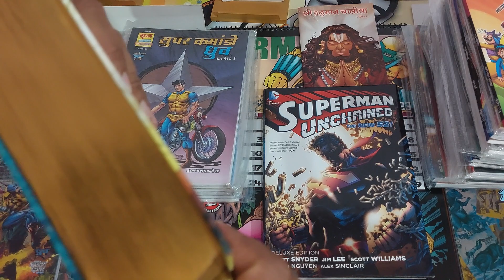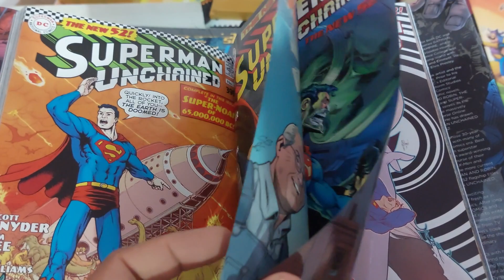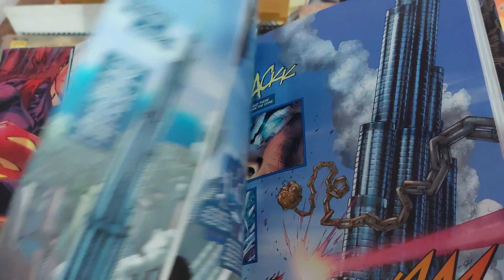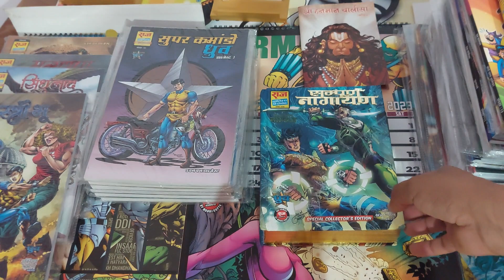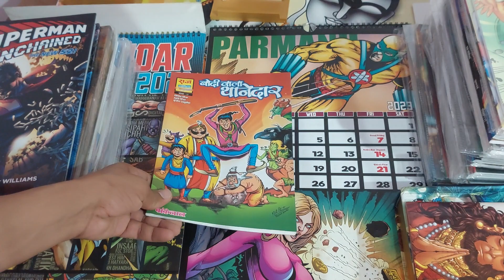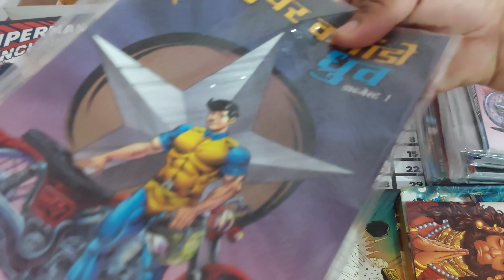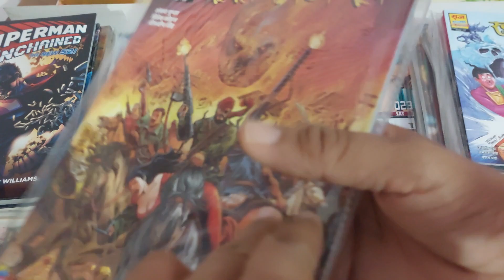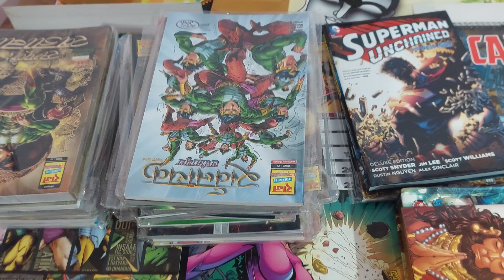MY COMPLETE COLLECTION OF NEW SIZE PAPERBACKS NEW RELEASES AND DIGESTS RAJ COMICS BY SANJAY GUPTA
RAJ COMICS MAIN HUN BHEDIYA SPECIAL COLLECTOR’S EDITION DETAILED REVIEW

2. RAJ COMICS JUNGLE KE JALLAD KOBI AND BHERIYA AND RAAT KA RAKSHAK DOGA COVER ART BY DHEERAJ VERMA REVIEW

3. हमारे बचपन को अपनी कला और रंगो से सजाने वाले राज कॉमिक्स भेड़िया के सृजक दिवंगत श्री धीरज वर्मा (जन्म २२ अक्टूबर १९६७) जी को शत शत नमन। ॐ शांति।

4. RAJ COMICS BY SANJAY GUPTA KOBI BHERIYA SHUDDHIKARAN SERIES PART 1 DOSHPOORN UNBOXING COMING SOON

BHOKAL:
1. RAJ COMICS CHAMATKARI BHOKAL REPRINT 2021 REVIEW:
1. CHAMATKARI BHOKAL , 2. MAHAGURU BHOKAL , 3. SHAKTISHALI, 4.MAHAYODDHA, 5. PATAL HATYARA, 6. NARAK JAL, 6. VAJRA, 8. KALI KANTHI

6. RAJ COMICS HASYA SAMRAT BANKELAL SPECIAL COLLETOR’S EDITION DETAILED REVIEW:
BANKELAL KA KAMAL, KAR BURA HO BHALA, RAJKOSH KE LOOTERE, YAKSHKUMAR, MUKADDAR KA DHANI, SHADI KA SHADYANTRA, PARAS PATTHAR